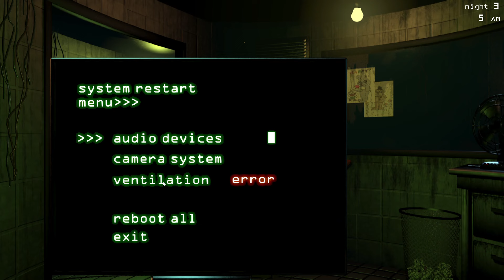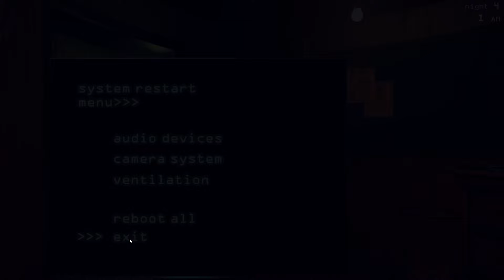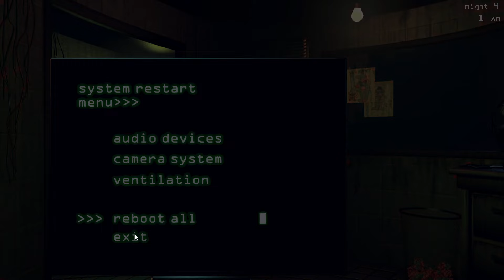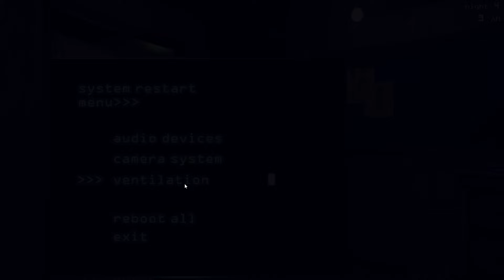The trap has been sprung | Fnaf 3: Deluxe Edition